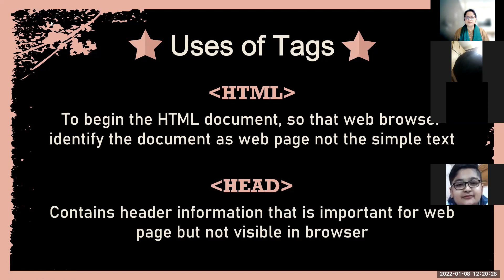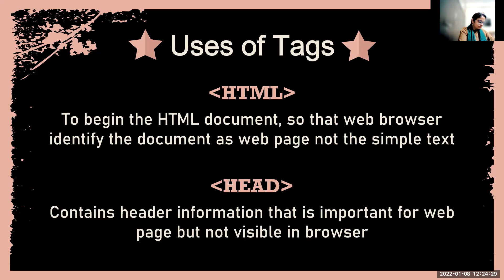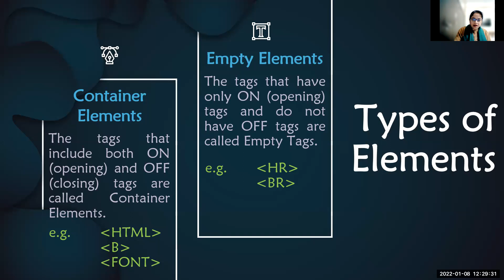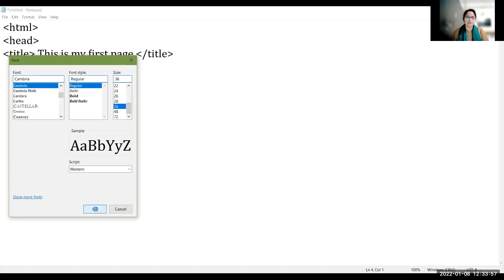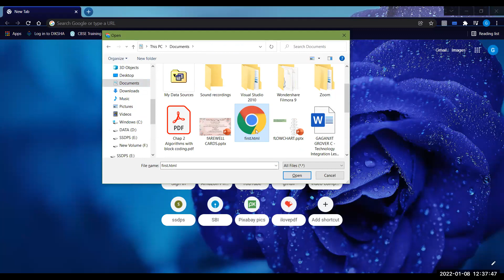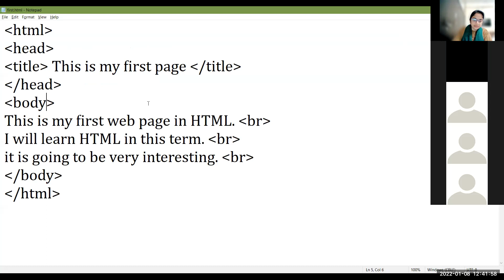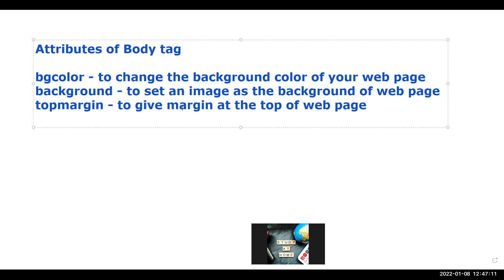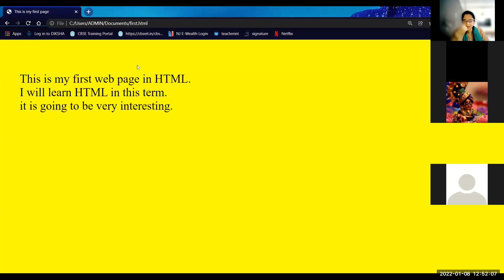08-01-22_Class VIII - D_computer